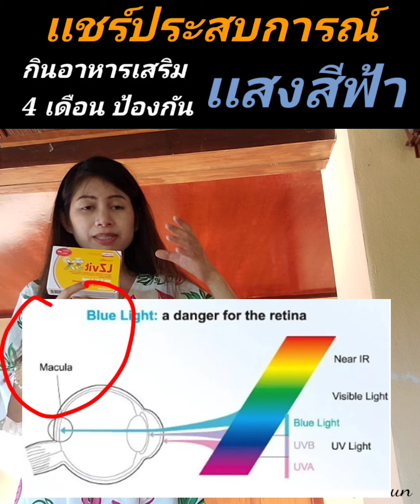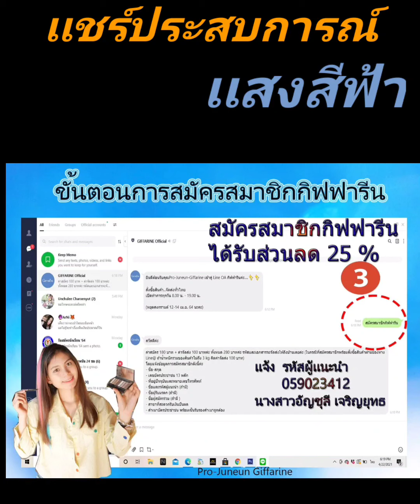เเชร์ประสบการณ์ อาหารเสริม ดูเเลดวงตา 4เดือน Aqua tear#Lzvit3x รักสุขภาพ ป้องกันเเสงสีฟ้า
ลองเข้ามาดูสินค้า แอล ซี วิต 3 เอกซ์ L Z VIT 3X ขายในราคา ฿920 ซื้อได้ในแอป Shopee ตอนนี้เลย!

ลองเข้ามาดูสินค้า วีแกน มัลติ แพลนท์ โปรตีน Vegan Multi Plant Protein ขายในราคา ฿1,100 ซื้อได้ในแอป Shopee ตอนนี้เลย!

ลองเข้ามาดูสินค้า น้ำมันปลา 4 เอ็กซ์ (ขนาด 1,000 มก. บรรจุ 30 แคปซูล) ขายในราคา ฿620 ซื้อได้ในแอป Shopee ตอนนี้เลย!

ซื้อสินค้าเกิน 1,500 pv วันนี้!!
เเถมฟรี!! คอร์สเรียนออนไลน์ สำหรับนักธุรกิจใหม่
เริ่มต้นอย่างไรให้ สำเร็จเร็ว
เเละฟรี !! E-Book 2 เล่ม ในคอร์สเรียนออนไลน์
ขั้นตอนการสมัครสมาชิกกิฟฟารีน
1.สเเกนคิวอาร์โค้ดเพื่อเพิ่ม Giffarine Official เป็นเพื่อนในไลน์

2.ทักเเชต เพื่อสมัครสมาชิก
3. เเจ้งรหัส ผู้เเนะนำ 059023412 นางสาวอัญชุลี เจริญยุทธ
4.เปิดLink เพื่อเลือกซื้อสินค้า Giffarine ใน E-Catalogue

5.คลิกฉันสนใจสินค้านี้เเละใส่จำนวน
6.ดูสรุปรายการสินค้าทั้งหมด
7.ซื้อสินค้าเกิน 1,500 PV(พีวี)
8.ได้รับเงินคืน 10%
เเละได้ขึ้นตำเเหน่ง Bronze Star
10.สมัคร Giff Club เพื่อสะสมคะเเนน เเละ ซื้อสินค้าในราคาพิเศษ!!
11.ซื้อสินค้าเกิน 500, 1,000, 1,500 pv (พีวี) เเลกซื้อสินค้า ราคา พิเศษ!!!
13.โอนค่าสินค้า
14.ถ่ายรูปหน้าจอการโอนเงิน เเละซื้อสินค้า มากกว่า 1,500 พีวี ส่ง Inbox: สอนการตลาดกิฟฟารีน โดย Pro-Juneun
เพื่อรับคอร์สเรียนออนไลน์
15.เเถมฟรี !! E-Book 2 เล่ม ในคอร์สเรียนออนไลน์
1.The Food Supplement Pyramid
ปิรามิดเเห่งอาหารสุขภาพ
ใช้ศึกษา ประโยชน์ ข้อห้าม เเละข้อควรระวัง ของอาหารเสริมเเต่ล่ะตัว
2.หนังสือสอนหลักการทำธุรกิจกิฟฟารีน
Giffarine_Unlock_GuideBook GIFFARINE. POWER SYSTEM ( ปลดล็อค การสร้างเครือข่ายเจ้าของกิฟฟารีน)